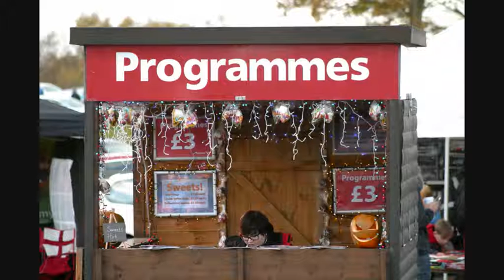neil howard rally 2017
my pictures from the rally held on Nov 4th 2017